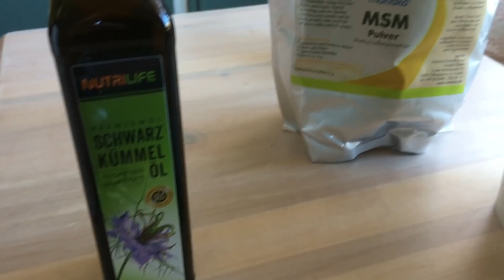Holzschutzmittel selber herstellen? Test beim Blockhausbau...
►NEU: "Blockhaus bauen" - Das Buch
Kann man Holzschutzmittel aus natürlichen Fungiziden selber herstellen ? Ich teste es beim Blockhausbau...Selbstversorgerfamilie, Selbstversorger, Selbstversorgerhaus, Tierhaltung, Pferde, Gewächshaus, Bauernhof, Gemüsegarten, Permakultur, Alternative Energie, Upcycling und Auswandern nach Schweden sind unter anderem unsere Kanal Themen.

►UNSERE  BÜCHER:
100% Selbstversorgung!? (Unser Buch)
Solaranlagen Know-How (Unser Buch)

► UNSERE VIDEOAUSRÜSTUNG:

Schnittprogramm meistens

► FILME